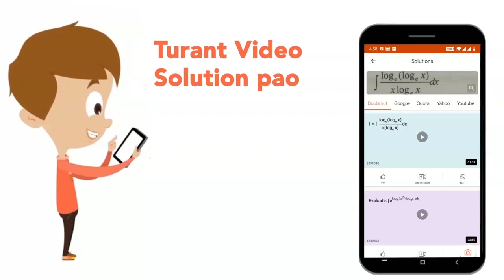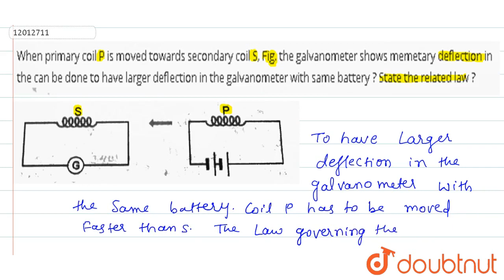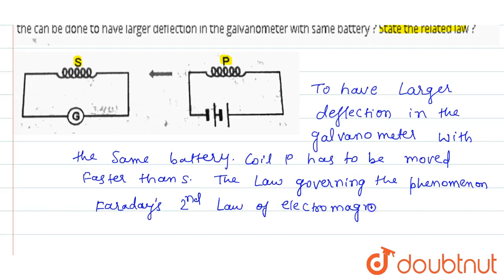When primary coil P is moved towards secondary coil S, Fig. the galvanometer shows memetary defl...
When primary coil P is moved towards secondary coil S, Fig. the galvanometer shows memetary deflection in the can be done to have larger deflection in the galvanometer with same battery ? State the related law ?
Class: 12
Subject: PHYSICS
Chapter: ELECTROMAGNETIC INDUCTION & ALTERNATING CURRENT
Board:CBSE

👉 Have Any Query? Ask Us.